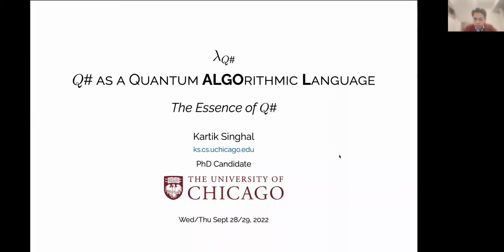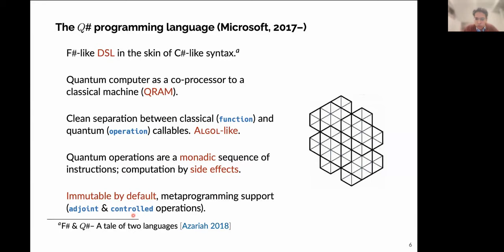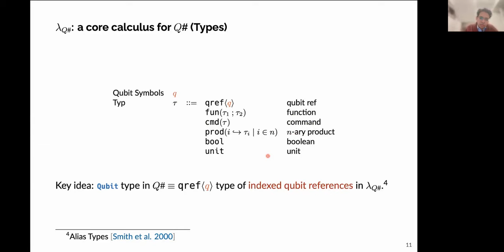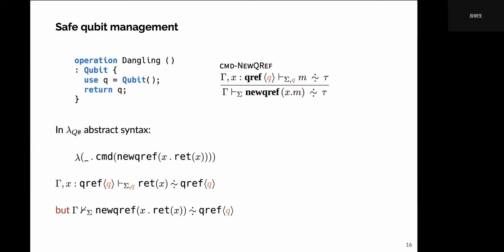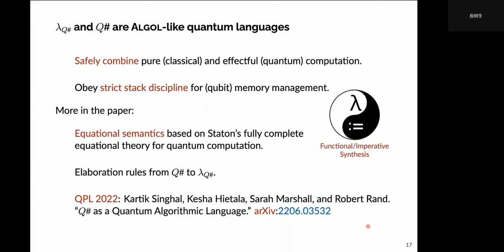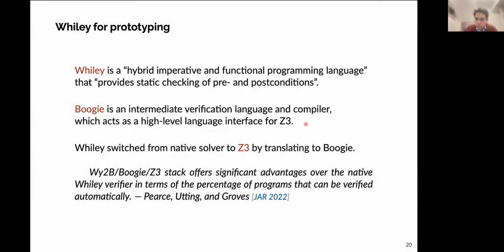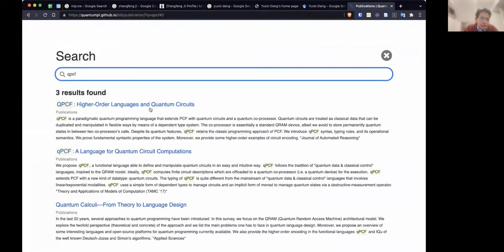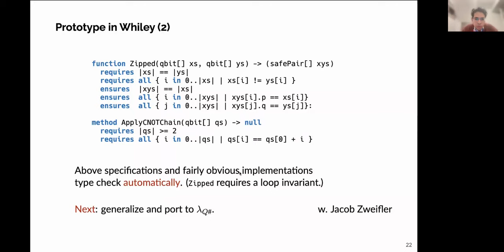Invited Talk: Q# as a Quantum Algorithmic Language (The Essence of Q#)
Invited Talk given to Mingsheng Ying's group on Sep 28/29 2022.

Abstract: Q# is a standalone domain-specific programming language from Microsoft for writing and running quantum programs. Like most industrial languages, it was designed without a formal specification, which can naturally lead to ambiguity in its interpretation. We aim to provide a formal language definition for Q#, placing the language on a solid mathematical foundation and enabling further evolution of its design and type system. This paper presents λ-Q#, an idealized version of Q# that illustrates how we may view Q# as a quantum Algol (algorithmic language). We show the safety properties enforced by λ-Q#’s type system and present its equational semantics based on a fully complete algebraic theory by Staton. This is the first part of the larger project defining the essence of Q#.

Bio: Kartik Singhal is a PhD candidate at University of Chicago with a focus on the design and semantics of quantum programming languages. He started and maintains the Quantum Programming Languages & Verification Bibliography which is a community resource aimed at providing canonical bibliographic entries in BibTeX and BibLaTeX formats.